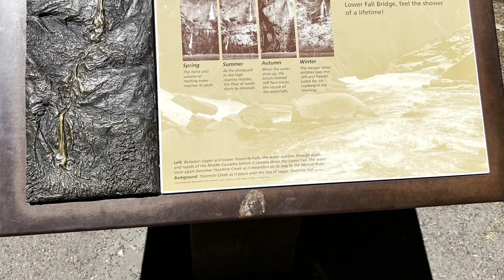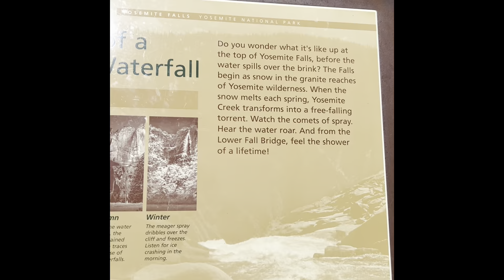Yosemite National Park-USA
Get your Business valuation done and sell it on Empire Flippers

Self Publishing Book to help you get started with Self-publishing